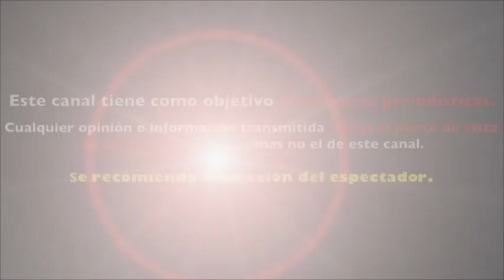ATALA SARMIENTO explota ante UNA NOTA FALSA sobre su PERSONA y así LA DESMIENTE